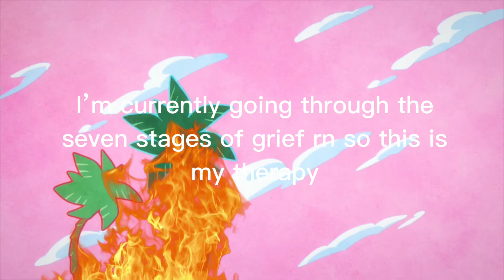The bee joint server but it’s tiktoks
UM EDITING THIS ON MY LAPTOP